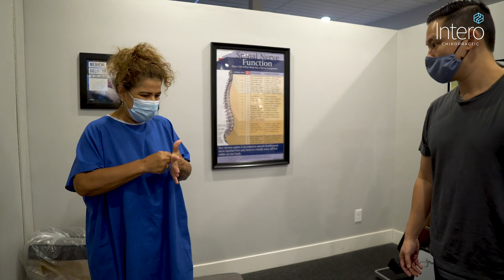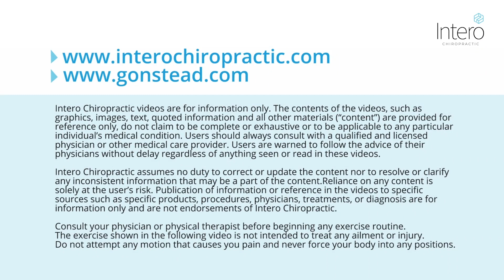Instant Relief for Meniscus Pain after Adjustment from Gonstead Chiropractor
MENISCUS PAIN RELIEF: When Griselda came to see us at Intero Chiropractic for her first chiropractic adjustment, she had a list of things that were causing her pain.

She told us that over the past 5 months, things had gotten progressively worse.

When life gets busy, health sometimes takes a back seat.

It's common to think:

✔️ "I can handle it."

✔️ "It's not that bad."

✔️ "Maybe it'll go away."

The pain was long-term, and she had noticed that during the past 5 months, it had started getting even worse.

She had pain in both of her sides, down her neck, and was beginning to experience the first signs of frozen shoulder.

Not only that, but she was also having pain and swelling in her meniscus that was affecting her ability to walk.

Follow along as we perform a series of tests on Griselda and analyze her x-rays to understand exactly what the root cause of her pain was.

By the end of her first appointment, Griselda experienced a dramatic improvement.

Chiropractic isn't an instant fix, but it is a viable long-term solution to help rid the body of pain and reverse structural issues.
Come Experience the Intero difference today!
We are now accepting new patients at our offices.
📍  Intero Chiropractic - Pleasanton
      4847 Hopyard Rd. #1

📍  Intero Chiropractic - Concord
      1390 Willow Pass Road, Suite 190

📱: KINDLY CHECK BELOW LINKS TOO !